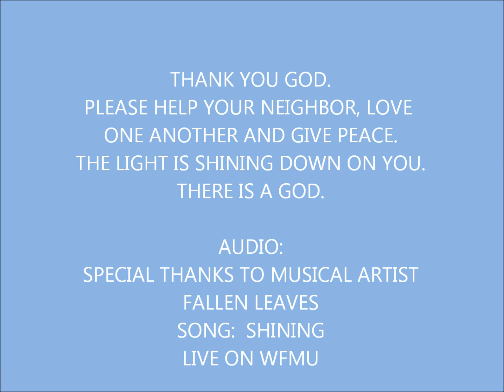THE LIGHT IS SHINING DOWN ON YOU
SKYVIEWS FROM AROUND OUR EARTH JANUARY 5-6, 2013.
SUNSET TO SUNRISE - REPORT BELOW
@ 3:22 the Constellations are labeled.  I hope you enjoy.  ~tina marie Saturday, January 5, 2013 - Before dawn Sunday morning, Spica shines to the upper right of the waning Moon, and Saturn shines to the Moon's upper left.
At this coldest time of the year, Sirius rises around 7 p.m. (depending on how far east or west you live in your time zone). Orion's three-star Belt points down almost to Sirius's rising place; watch for it there.

Once Sirius is up, it twinkles slowly and deeply through the thick layers of low atmosphere, then faster and more shallowly as it gains altitude. Its flashes of color also speed up and blend into shimmering white as the star climbs to shine through thinner air.

As dawn begins to brighten on Tuesday morning, spot the waning crescent Moon in the southeast. Below it is Antares, a summer-evening star just beginning its months-long trek backward through the night. Much farther lower left of the Moon, Venus rises. Higher in the south are Saturn and, two fists to Saturn's right, Spica.

The waning crescent Moon appears lower each morning until dawn on Thursday, when it forms a spectacular pair with Venus very low in the southeast.

VERY SPOTTED SUN: Solar activity is still relatively low, but the appearance of the sun suggests the quiet might not last. Over the weekend, a profusion of new sunspot groups peppered the solar disk with dark cores--each one a potential source of eruptions.
NOAA forecasters estimate a 35% chance of M-class flares and a 5% chance of X-flares during the next 24 hours.

Moon Phases
Friday, Jan. 4, 2013 10:58 p.m. EST - Last Quarter Moon
The last or third quarter moon rises around midnight and sets around noon. It is most easily seen just after sunrise in the southern sky.

Friday, Jan. 11, 2:44 p.m. EST - New Moon

Friday, Jan. 18, 2013 6:45 p.m. EST - First Quarter Moon
The first quarter moon rises around 11 a.m. and sets around 1 a.m. It dominates the evening skyThursday, January 10, 2013, sunrise

Saturday, Jan. 26, 2013 11:38 p.m. EST - Full Moon
The full moon of January is called the Wolf Moon. Its Cree name is Gishepapiwatekimumpizun, meaning "moon when the old fellow spreads the brush." Other names are Moon After Yule, Ice Moon and Old Moon. In Hindi it is known as Paush Poornima. Its Sinhala (Buddhist) name is Duruthu.

Venus and the Moon
Venus and the Moon will be in a close conjunction low in the southeast at sunrise. Because Venus is on the far side of its orbit, heading towards superior conjunction with the sun on March 28, it will be 95-percent illuminated, while the moon, just a day away from New Moon, will be only 2-percent illuminated.Monday, Jan. 21, 2013 10 p.m. EST

Jupiter and the Moon
A close conjunction between Jupiter and the moon, flanked by Aldebaran and the Hyades to the left and the Pleiades to the right. The moon will actually pass in front of Jupiter for viewers in the South Pacific Ocean and central South America.

Planets
Mercury will be too close to the sun for observation this month.

Venus is now low in the southeast at sunrise, heading towards superior conjunction with the sun on March 28, 2013.

Mars has faded into the west moving behind the sun.It moves from Capricornus into Aquarius on January 29, 2013.

Jupiter remains in Taurus,close to Aldebaran and the Hyades.It is high in the eastern sky at sunset and sets in the northwest around 3 a.m.

Saturn is spends the month in western Libra.It rises in the east at around 1 a.m., and is visible the rest of the night.

Uranus is visible in Pisces in the early evening and sets around 10 p.m.

Neptune is in Aquarius all month, becoming lost in the twilight close to the sun.

Traffic Report  on January 6, 2013
Two asteroids are reported to be within ten lunar distances (LD) of Earth today. 2013 AD4 is outbouNd from 7.62 to 8.47 LD and radar target 2012 XM55 from 8.85 to 9.45 LD.
Approaching our neighborhood next, 2013 AB4 arrives inside ten LD on January 8th and intruder 2012 DA14 (risk-listed radar target) arrives on February 8th.

This report was updated at 1804 UTC with today's DOU MPEC carrying the recovery of, and first follow-up for, departed risk-listed 2012 YR1, adding 15 days to a one-day discovery arc, plus additional 2013 AD4 confirmation, follow-up for departed 2012 XB133, and observation of 2012 XO134 and 2012 XJ134 from mid-December. Today's first traffic report was generated at 0604 UTC, and entry submitted by Tina Marie, January 6, 2013, 8:02pm cst.

sources: space.com, skyandtelescope.com, hohmantransfer.com, spaceweather.com, audio, special thanks to Fallen Leaves, song is Shining from Live at WFMU.